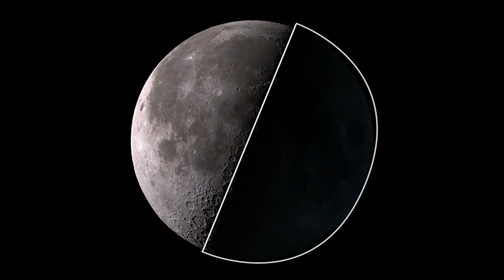Tout sur notre chère Lune !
La Lune nous paraît si familière, elle tourne autour de nous constamment, elle nous illumine toutes les nuits de sa douce lueur… c'est l'astre le plus proche de la Terre, et pourtant elle reste inconnue du grand public.

Et oui ! La Lune est le premier sujet de notre chaîne Proxima Astronomie.
N'hésitez pas à nous dire ce que vous en avez pensé dans l'espace commentaire !

Script : Astrono
Montage et voix : Télescope Télescopique
Description : TitaPH